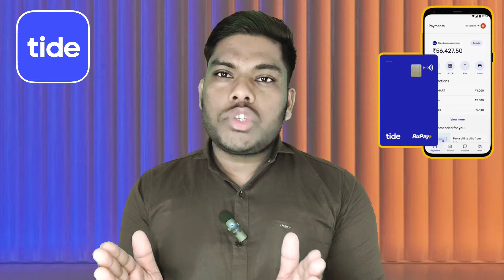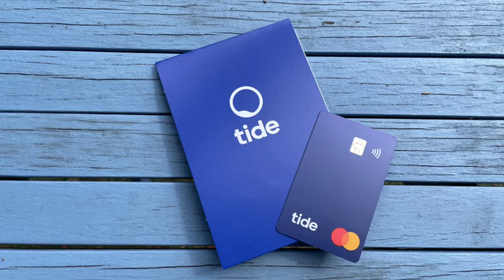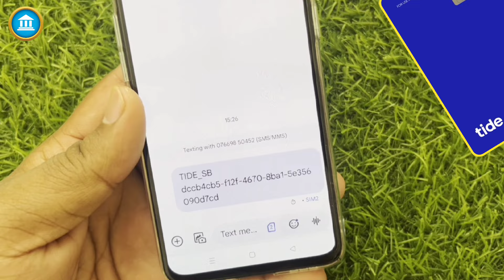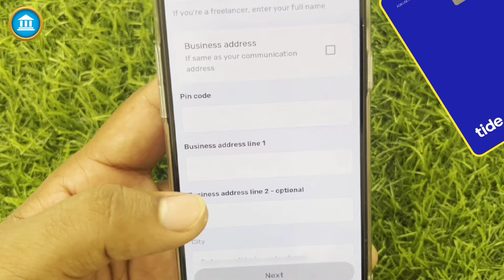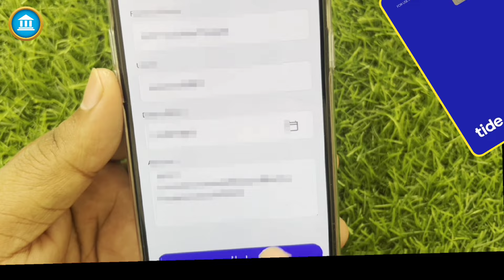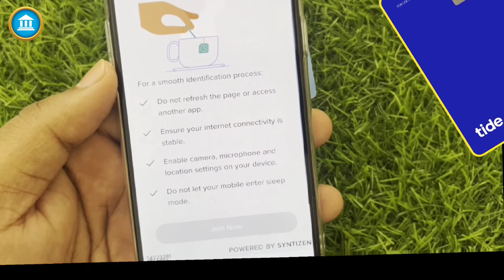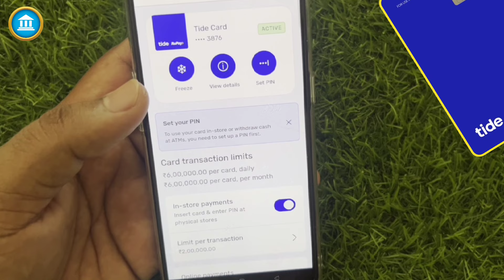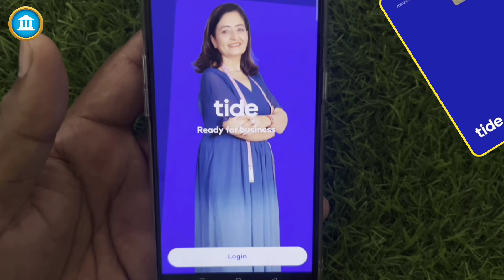Tide Zero Balance Business Account Free Debit Card 3.5% Cashback Unlimited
Refer Code👉  MKT300

Tide Business Card 3.5% Cashback Unlimited Tide Card Apply Online Tide_Card_Full _Review_Hindi
tide card apply
tide credit card apply
tide prepaid card apply
tide card apply process
tide card apply process 2024
tide card apply process zero balance
how to apply tide prepaid card online
tide video kyc kaise kare
tide app video kyc,simple cards
handmade cards,cards
credit cards
tide india expense card full review video
greeting cards
tide app reward,hand stamped cards
tide app
tide card,card ideas
tide shopping card
tide card
tide business app kya hai
tide card kya hai
tide business account kya hai
tide card kya hai credit card hai,tide kaise kare
tide card kis bank ka hai,tide card indusind tide card kya hai credit card hai,tide video kyc
greeting cards
tide app
tide card,card ideas
tide shopping card
tide card
tide card kya hai credit card hai,tide video kyc
greeting cards
tide app
tide card,card ideas
tide shopping card
tide card